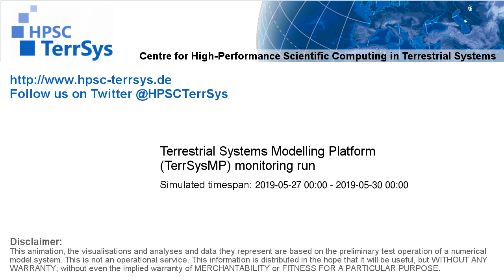TerrSysMP monitoring run 2019-05-27 - water column storage change - Europe (72h)